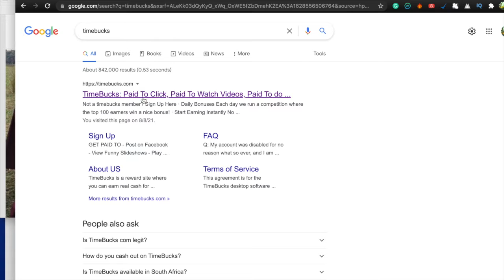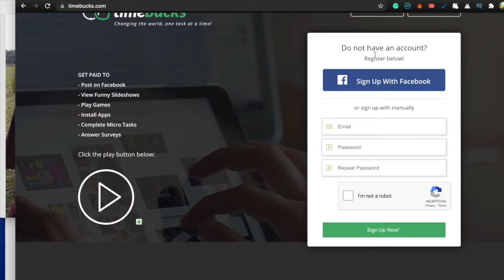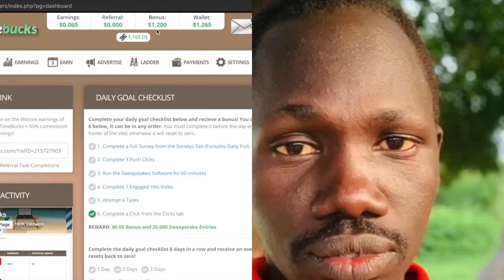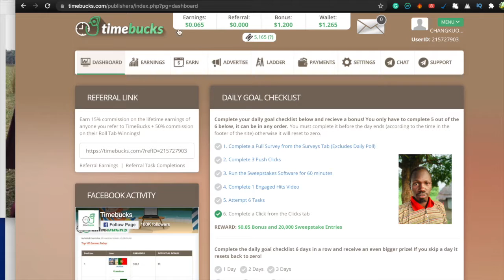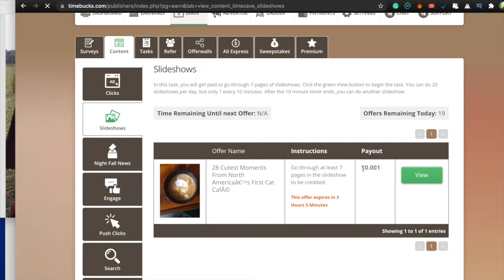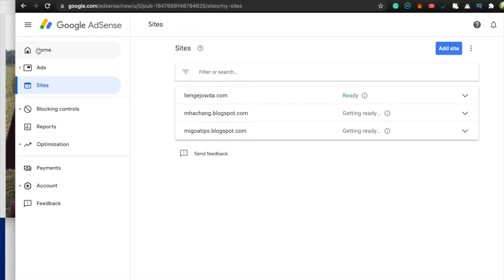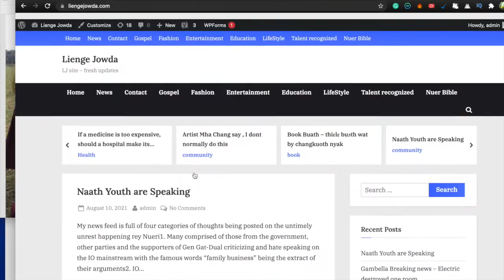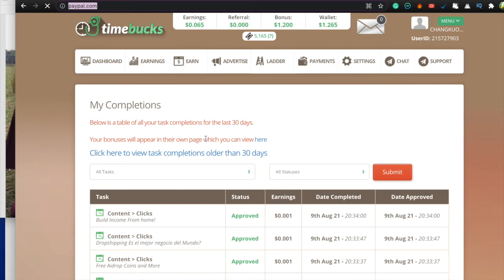how to earn Easy money Online with this simple steps - timebucks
Click the link to start earning money on time bucks by signing up @